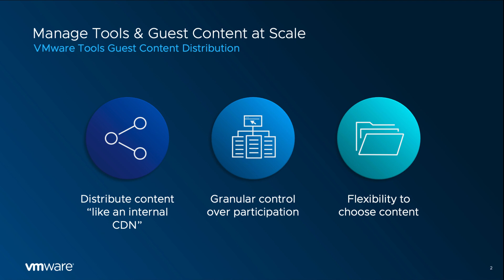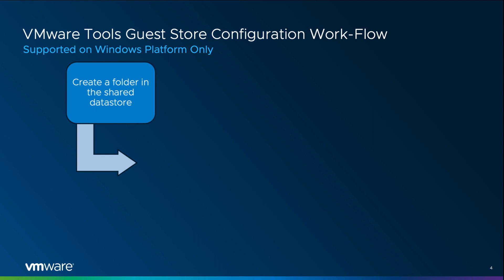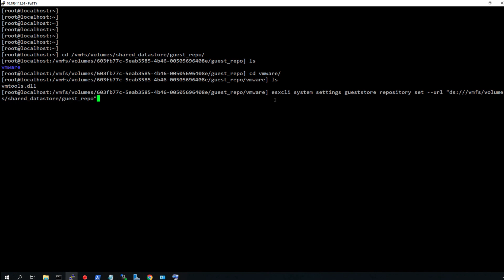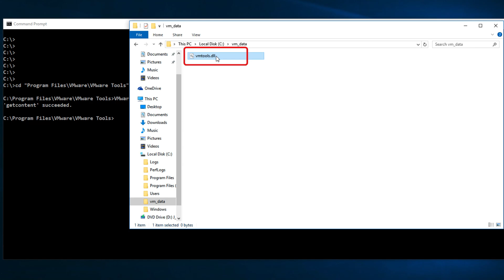VMware Tools Guest Store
VMware Tools Guest Store enables customers to share various content-type with VMs at scale.